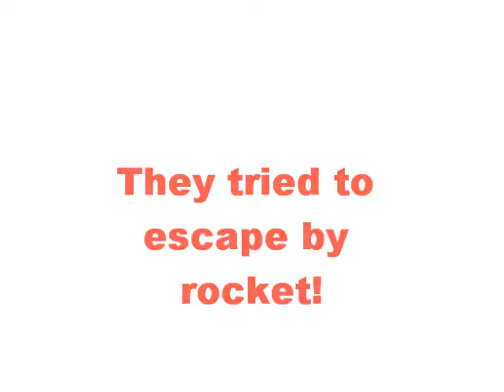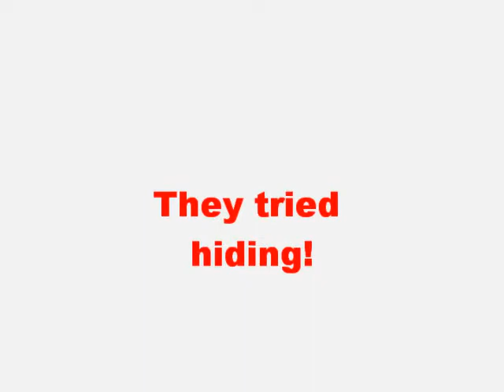ROBLOX Electric Survivors Trailer